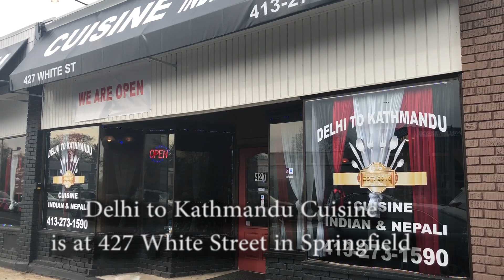Kitchen Clips: Take a tour of Delhi to Kathmandu Cuisine in Springfield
Delhi to Kathmandu Cuisine is located at 427 White Street in Springfield, Ma.   (Don Treeger / The Republican)